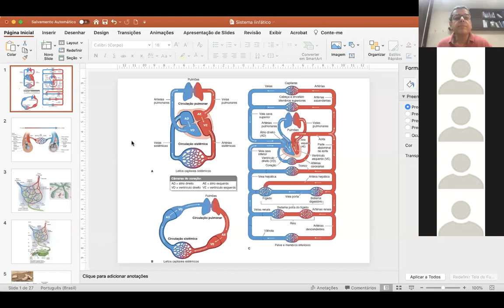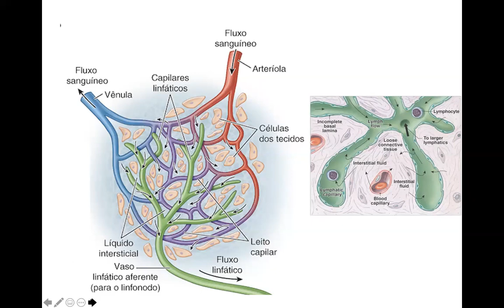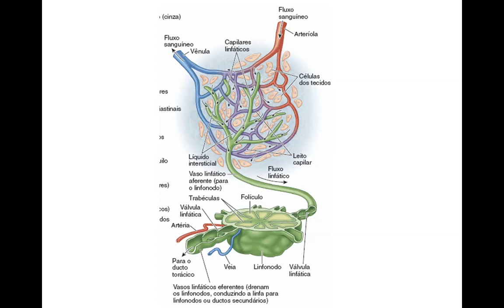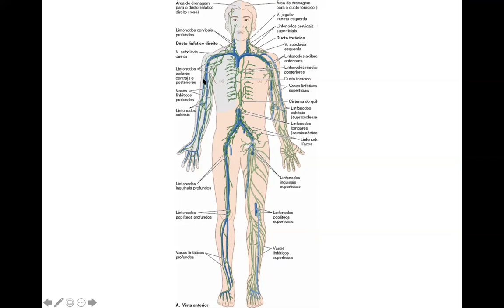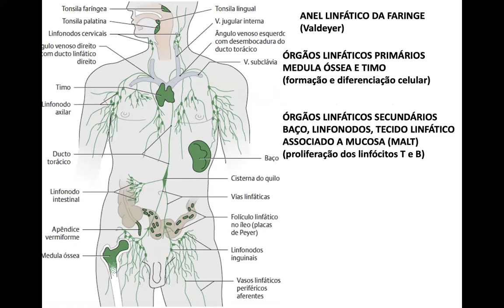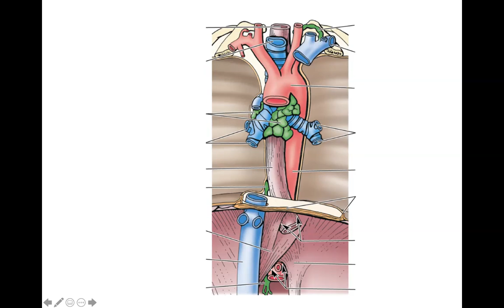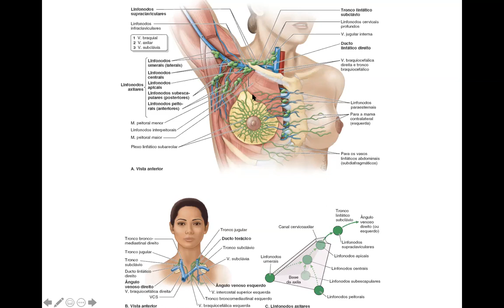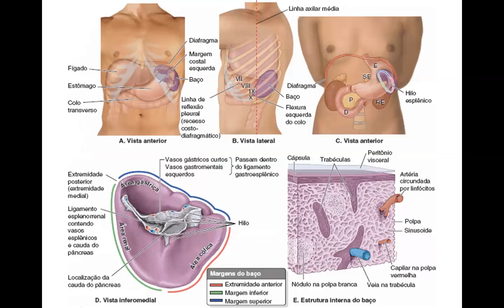SISTEMA LINFÁTICO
Marco Aurélio F Passos
05/11/2020